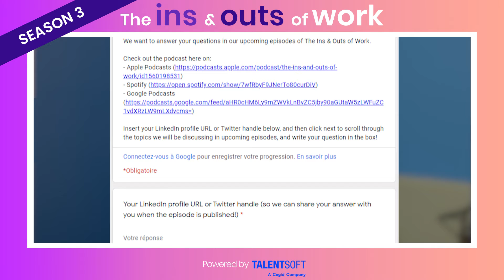Send us your questions!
Let's get your questions answered on the podcast! Time to share your burning questions on HR and the future of work.

We'll put them to our expert guests throughout season 3.

On topics from collaboration, hybrid work and AI, to employee engagement and Hr trends for 2022, we'll be covering a lot of ground in season 3!

Share your questions and help us cover the topics you're most interested in.